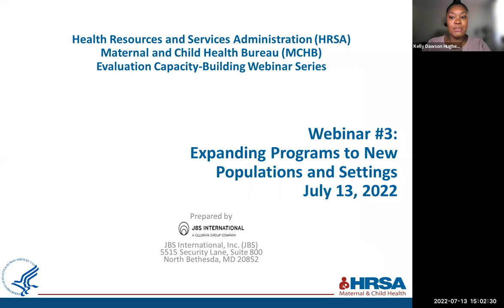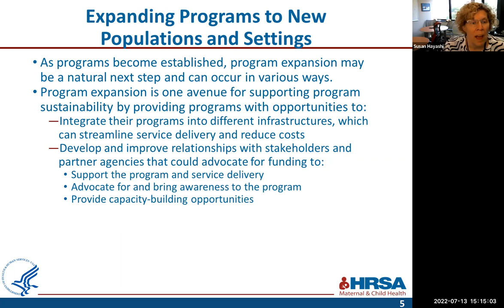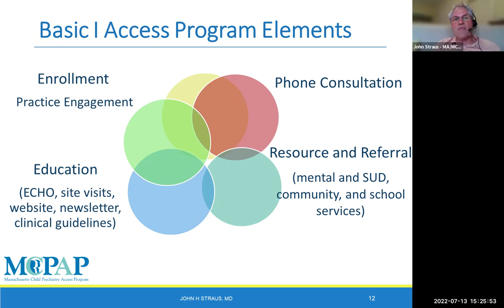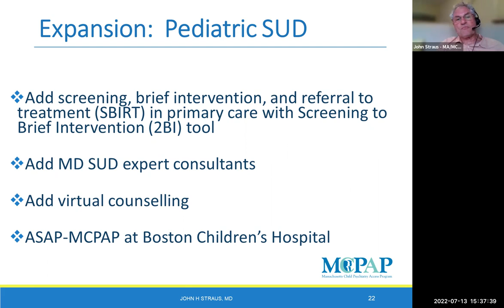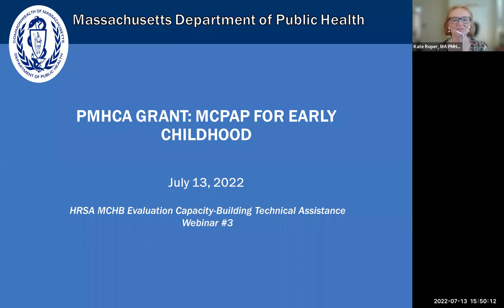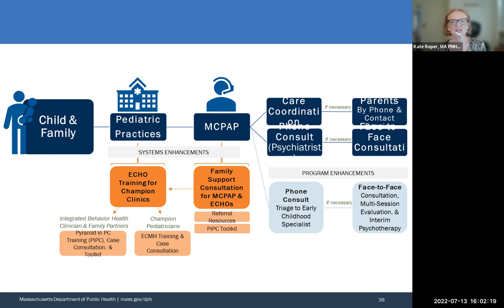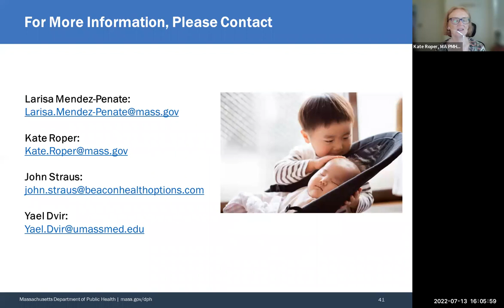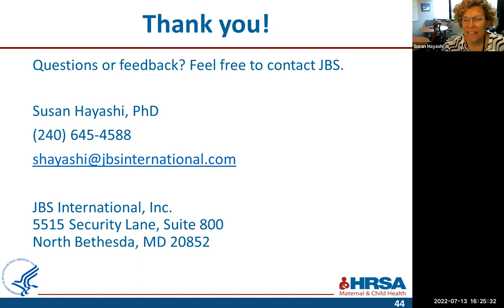PMHCA Evaluation Capacity Building Webinar #3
HRSA MCHB evaluation webinar, updates on the program and expansion.